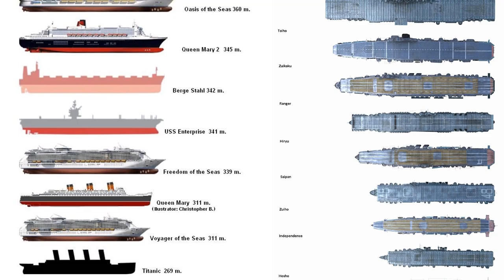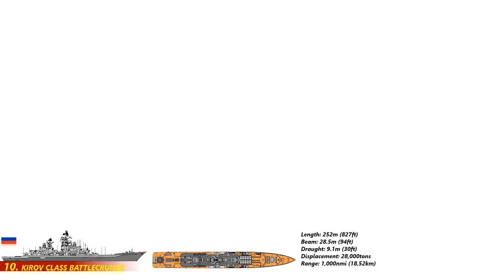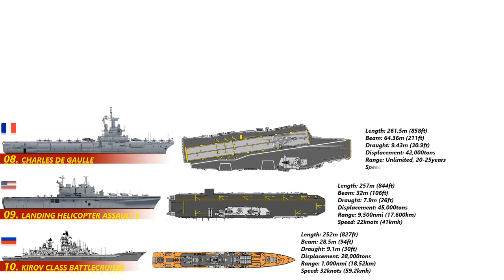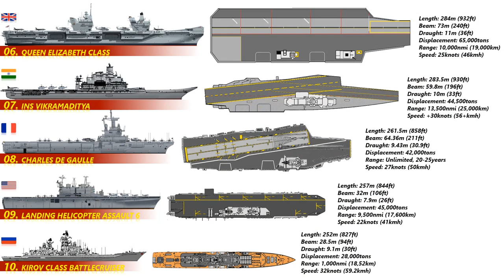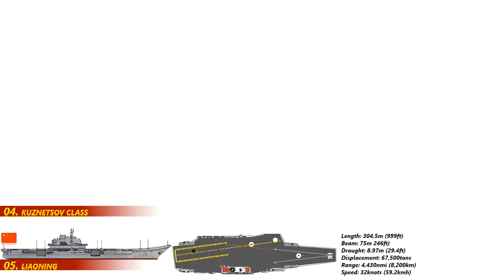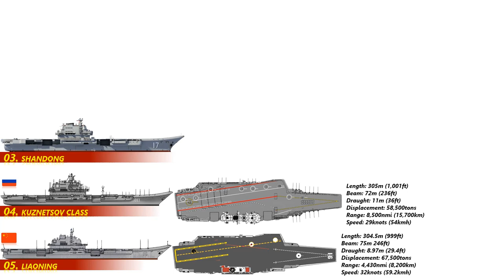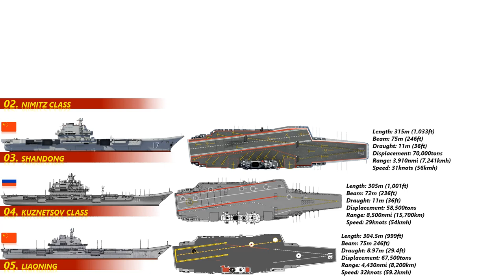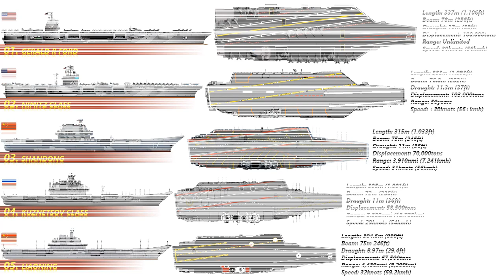10 Biggest Aircraft Carriers In The World (Biggest Warships in 2020)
The 10 Biggest Warships In The World Today. We have selected 10 warships which include any type of combatant ship. Generally, A warship or combatant ship is a naval ship that is built and primarily intended for naval warfare. Usually, they belong to the armed forces of a state. As well as being armed, warships are designed to withstand damage and are usually faster and more maneuverable than merchant ships. Unlike a merchant ship, which carries cargo, a warship typically carries only weapons, ammunition, and supplies for its crew. Warships usually belong to a navy, though they have also been operated by individuals, cooperatives, and corporations.